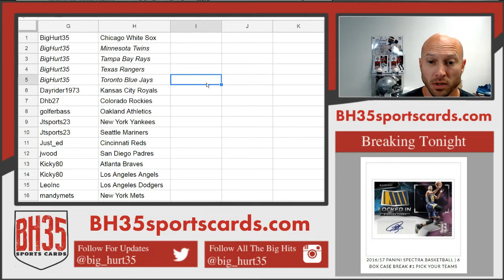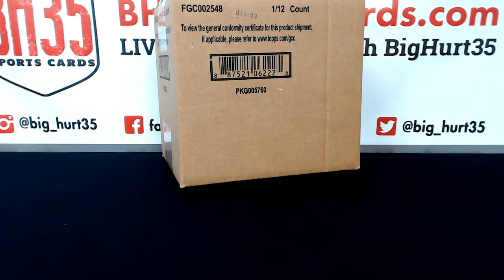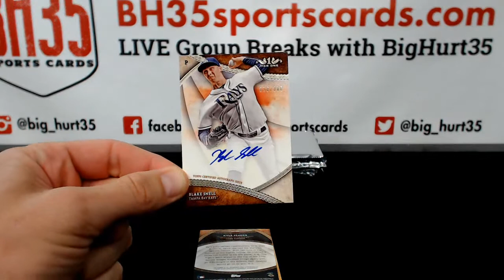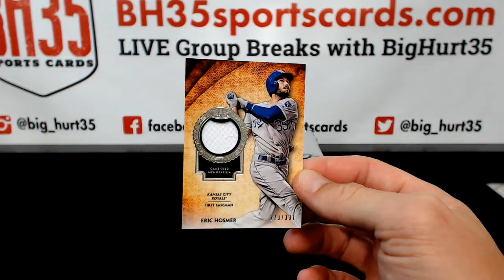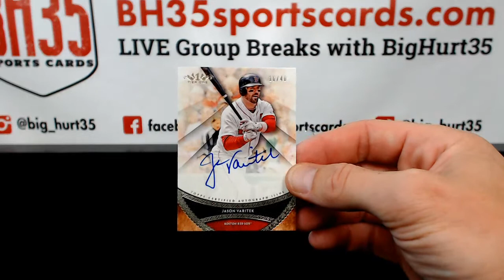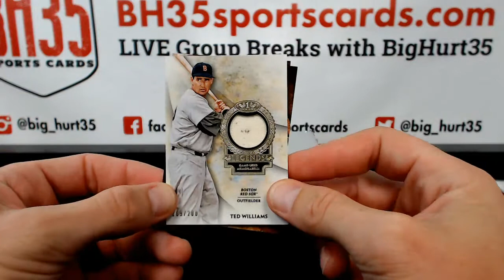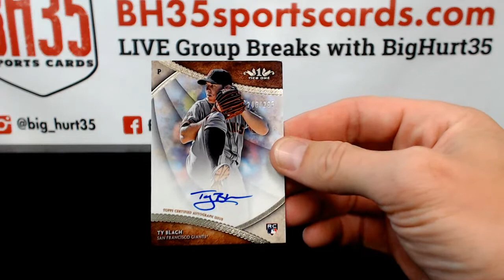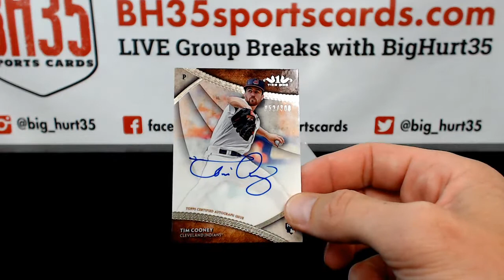2017 Topps Tier One Baseball | 12 Box Case Break #3 Pick Your Teams